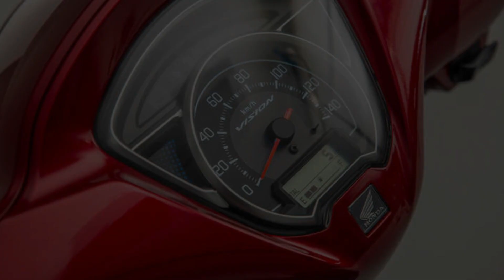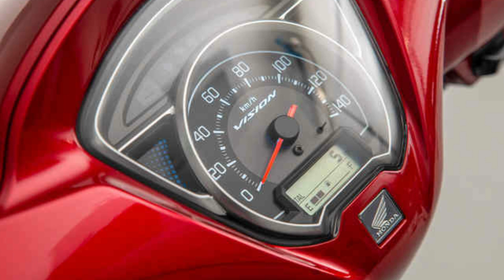Honda लॉन्च कर रहा है 80Kmpl का माईलेज देने वाला देश का सबसे सस्ता स्टाइलिश Scooter ! कीमत महज....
Previous video:-

Royal Enfield को कड़ी टक्कर देने Harley Davidson ला रहा है देश की सबसे सस्ती बाइक्स! कीमत महज इतनी..

Steelbird SBH-17
Studds Ninja Pastel Plain
Studds Ninja Elite Flip Up
Studds Thunder D3 Matt Red N6
Studds Helmet Thunder D4

I Used:-

Camera:-
SJ6 Legend